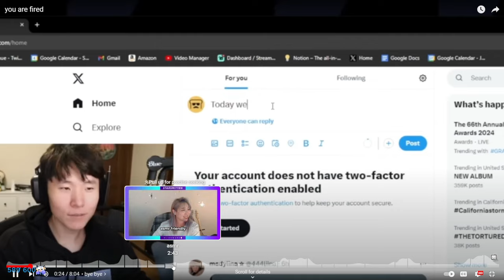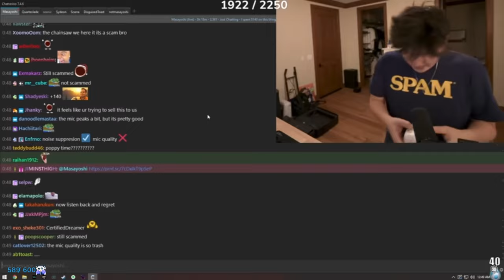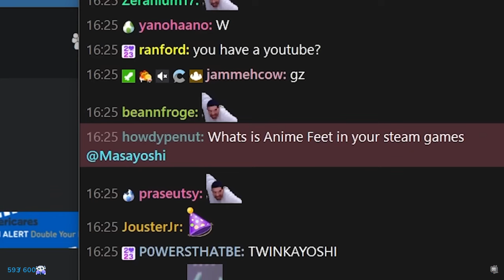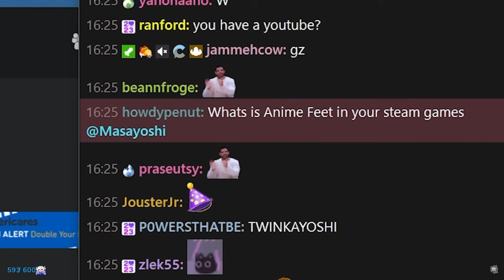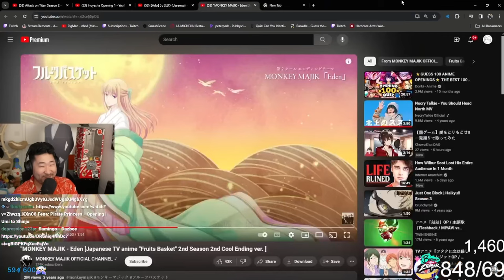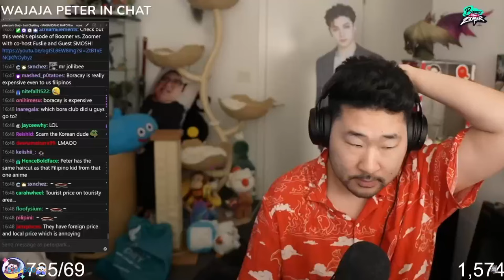[04/11/2024] BACK FROM VACATION! STORIES, UPDATES, CATCHING UP W/ OTV & FRIENDS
00:00:00 Planet Crafter with DisguisedToast, seanic & Sydeon
03:46:35 Watching OfflineTV & Friends - gamer muzzle review
03:55:22 Watching OfflineTV & Friends - why we loved the philippines